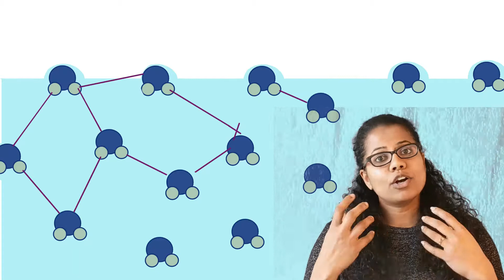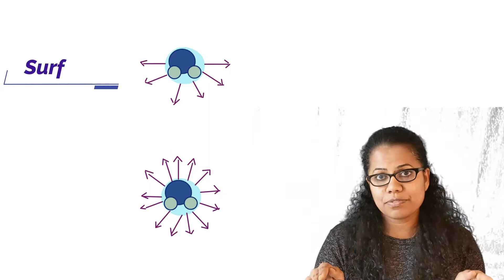പ്രതലബലം - പരീക്ഷണ നിരീക്ഷണം. Surface tension in Malayalam or Manglish!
കുട്ടികൾക്കായി നിർമ്മിച്ച ഉപരിതല പിരിമുറുക്കകം - പ്രതലബലത്തേ കുറിച്ച് നമുക്ക് പഠിക്കാം. ലളിതമായ പരീക്ഷണങ്ങൾ ഉപയോഗിച്ച് ഈ വീഡിയോ ഈ ആശയം വിശദീകരിക്കുന്നു. ലളിതമായ മലയാളവും എളുപ്പമുള്ള നിർദ്ദേശങ്ങളും - ശാസ്ത്ര പരീക്ഷണങ്ങൾ.

നന്ദി
STAY IN THE LOOP:
Pixabay Video - Background Video by Stefania Buzatu